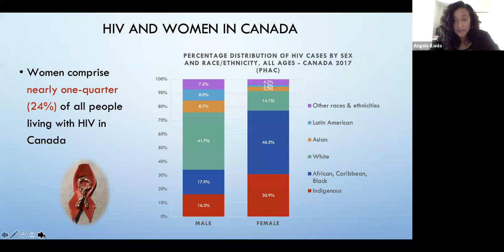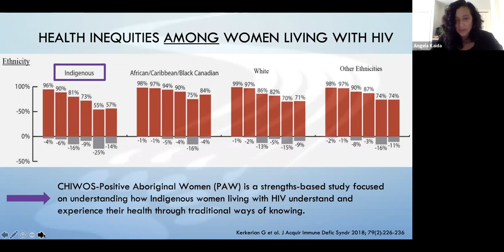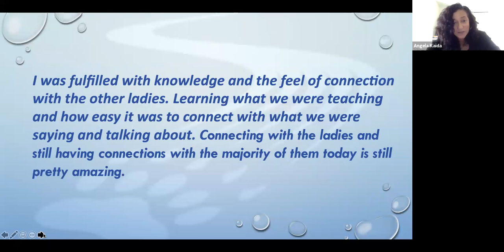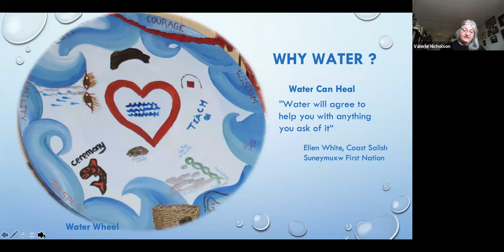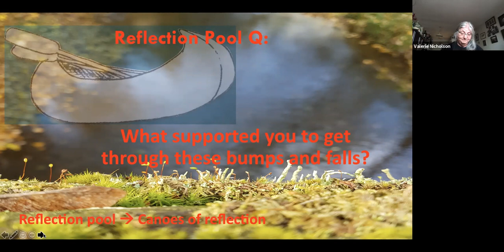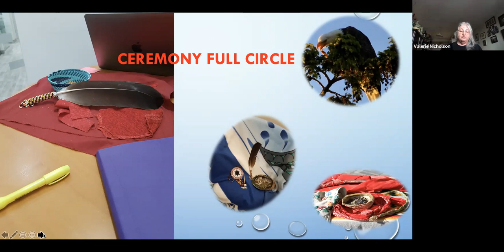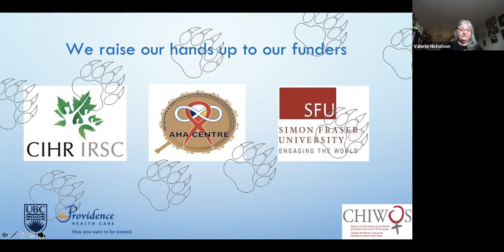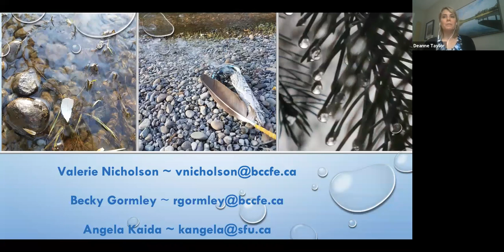PPF20: 2e - “Water is at the Heart”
Breakout session 2e: Panel Presentation - “Water is at the Heart”: Indigenizing Patient-Oriented Research to explore how Indigenous women living with HIV understand and support their health

Host: Dee Taylor

Part of the Putting Patients First conference 2020 (PPF20), a virtual conference held by the BC SUPPORT Unit with the theme "Connecting Face to Face in Virtual Space."

Putting Patients First is an annual conference designed to encourage learning and collaboration between patients interested in patient-oriented research (POR), health researchers, health care providers and health system decision makers.